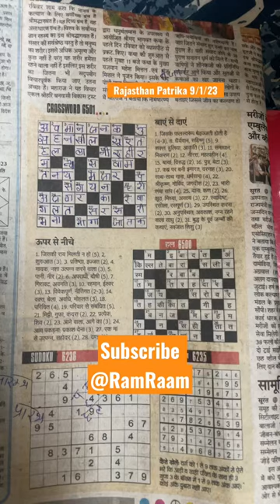Daily Hindi crossword 6501 solution Rajasthan Patrika 9 January 2023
How to solve Hindi crossword puzzle
Tutorial on how to solve crossword Hindi puzzle
Today Hindi crossword solution of Rajasthan Patrika